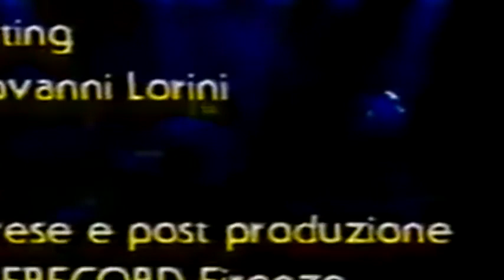The Style Council Live In Concert Milan 1987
Poor video but worth it for the audio.